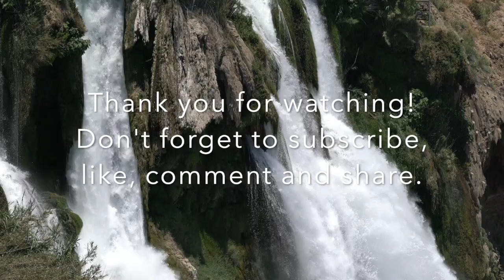TRADITIONAL JAPANESE MUSIC| RELAXING STUDYING MUSIC| ALPHA WAVES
This video is about TRADITIONAL JAPANESE MUSIC| RELAXING STUDYING MUSIC| ALPHA WAVES